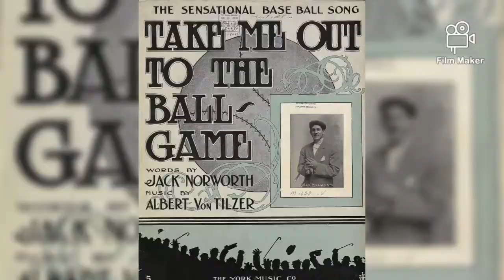🎹 Take me out to the ball game 🎹 ( Piano Cover )